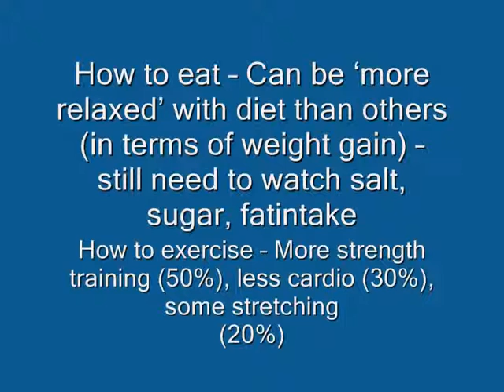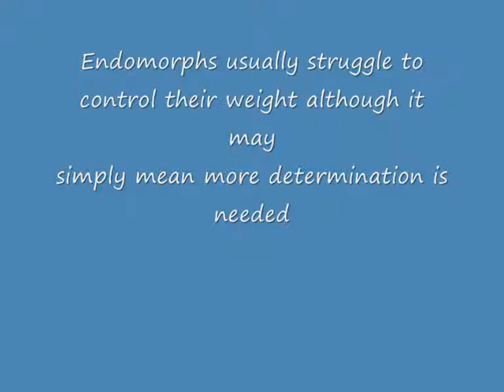Body image movie